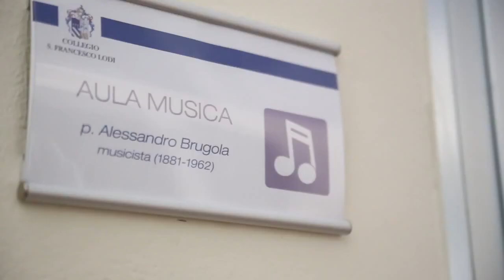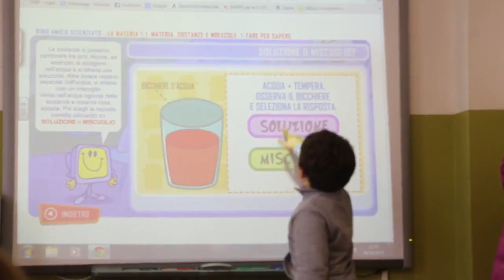Collegio San Francesco in breve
Una veloce panoramica sulle attività in Collegio. Meglio venire a vedere di persona!!!